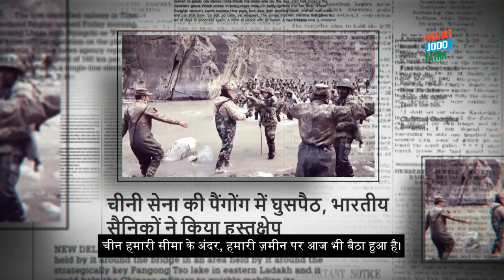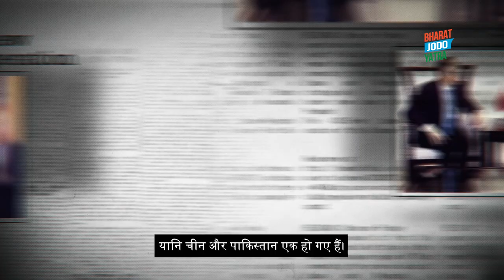China-Pak planning a single front war | A conversation with Armed Forces’ veterans | Rahul Gandhi